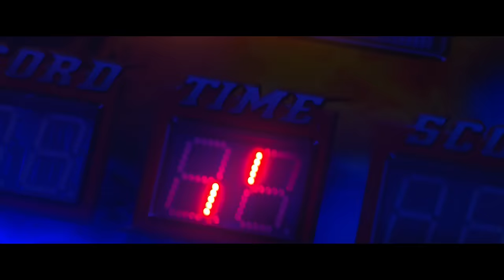Vaz Tè - Over 2,5 ft. Tedua, Rkomi (Prod. Nebbia)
Estratto da VT2M